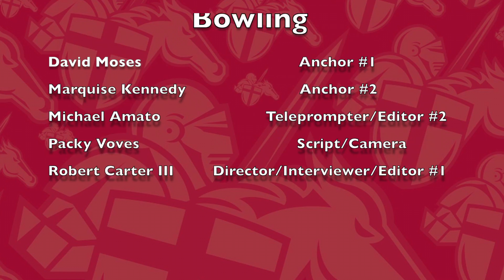Bowling Broadcast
In this newscast, the Brother Rice Broadcasting team covers the school bowling team, who won catholic league this year and made it to regionals.